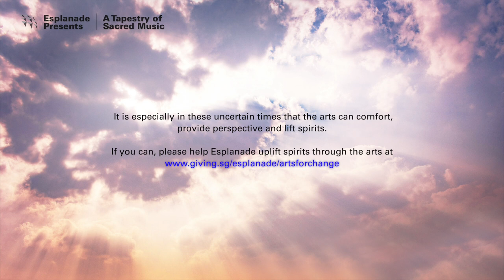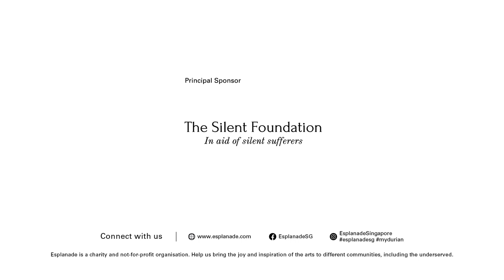A Tapestry of Sacred Music 2021 | Mbira Music for Healing, by Fradreck Mujuru | Offstage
Mbira music for healing, by Fradreck Mujuru
A musical greeting from the master of the mbira

All the way from Zimbabwe, internationally known mbira artist Fradreck Mujuru plays music for healing with his uncle Fungai Zhanje Mujuru. He sends his wishes as part of Esplanade’s A Tapestry of Sacred Music, in response to the pandemic.

The Calabash (bottle gourd) shells (deze) act as amplifiers and bottle tops, shells or shakers can be added to its rim to alter its sound. Within the deze, usually hidden from view is the mbira held securely in place by a stick. The mbira, sometimes referred to as a thumb piano, consists of 22 to 28 metal keys set on a gwariva, which is a soundboard made from the Mubvamaropa tree.

The mbira fulfils a spiritual function in the Shona culture. Described as a “telephone to the spirits”, its music speaks to the Shona peoples’ ancestors and tribal guardians, whose counsel is sought on community matters, the weather and health. A mbira player, also called a gwenyambira, is considered a tool of the spirits, who may be called on at all times of the day and night to invoke the spirits.

The space for improvisation and style in a mbira performance has been likened to that of jazz, where there are extensive possibilities for rhythmic and melodic variation. A Shona mbira piece typically consists of a basic patterned with numerous intertwined melodies and contrasting rhythms. When two mbiras are played together, each musician plays a different interlocking part, and in a traditional duet, there is typically a kushaura (leading) part and kutsinhira (intertwining) part. Mbira music is often cyclical, and every piece has no set beginning or end.

About Fradreck Mujuru

Fradreck “Mukanya” Mujuru was born into a Shona family with a long history of playing and making the mbira in Zimbabwe. He is sometimes addressed by his clan name Mukanya. Like many aspiring mbira players, he attended traditional ceremonies where he pestered the elders to teach him. He started playing the instrument at the age of eight and was performing at ceremonies by the time he was 15. In 1981, he taught himself how to make mbiras.

Fradreck toured Europe and South Africa in the 1990s and has taught and performed in the United States, having taken up residencies at Grinnell College, Williams College, and the University of Michigan. Today, he is a highly respected musician as well as one of the greatest living mbira-makers. His instruments are played all over the world.

The mbira master performed in Singapore at the Esplanade Concourse and conducted a mbira playing workshop as part of A Tapestry of Sacred Music in 2017.

Help us keep this festival free
Esplanade is a charity and not-for-profit organisation, and free programmes such as A Tapestry of Sacred Music are made possible by our funders and donors. The performances at this festival celebrate what we all experience as humans, bringing to the fore our commonality as opposed to differences. Organisations or individuals can help keep this festival free by making a contribution at donation boxes placed around Esplanade,